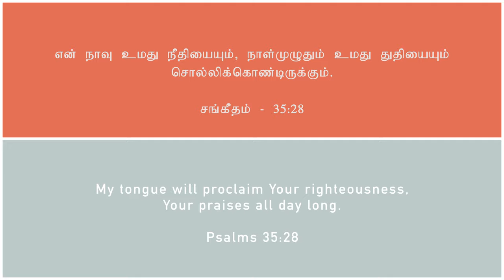Ummai Padatha Navum (Cover) - Sam + Dishon | Tamil Christian Song | ArcD Covers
Check out this cover version of "Ummai Padatha Navum" from the Album "En Meetper" which Finny and I have made. Watch and be blessed.

Cover Credits:
Vocals by Dishon Samuel & Samuel Finny
Music produced by Dishon Samuel
Video by Jayanth Joshua